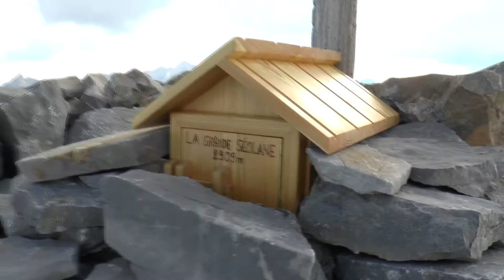Grande Séolane Bivouac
La grande Séolane par la cheminée et la tête de Sestrière. Bivouac sous le sommet. Une bonne remise à niveau avec Jean Cimolaï.